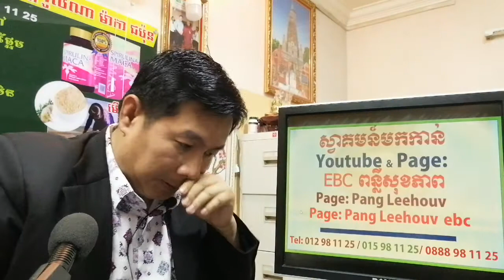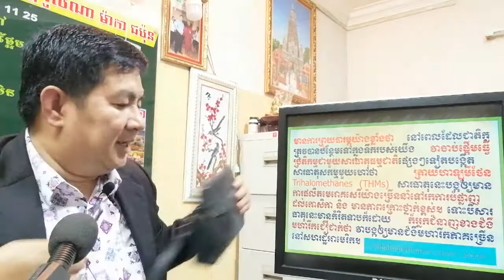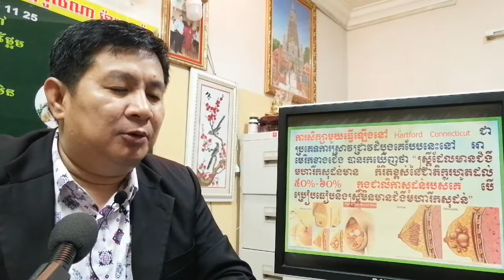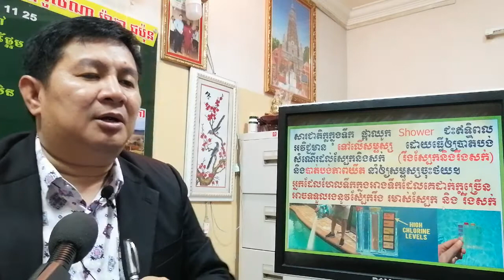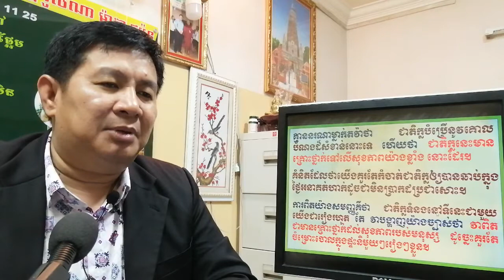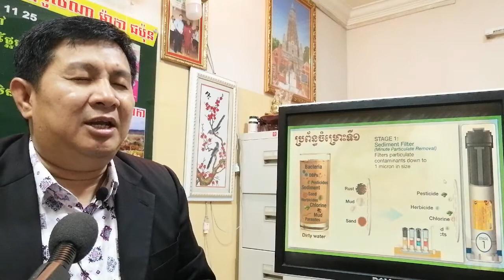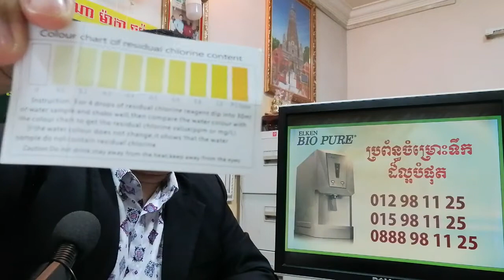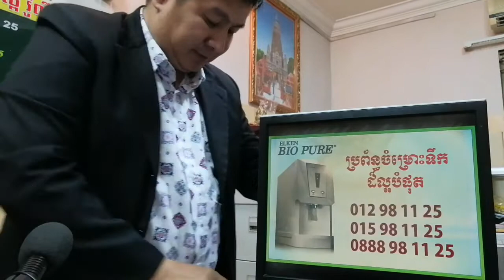EBC ពន្លឺសុខភាព - តើមានសារះធាតុអ្វីខ្លះនៅក្នុងទឹក? - English (Pang Leehouv)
តើមានសារះធាតុអ្វីខ្លះនៅក្នុងទឹក? ពន្យល់បកស្រាយដោយលោកគ្រូ ប៉ាង លីហ៊ៅ (Pang Leehouv) តំណាងក្រុមហ៊ុន អ៊ីប៊ីស៊ី (EBC)